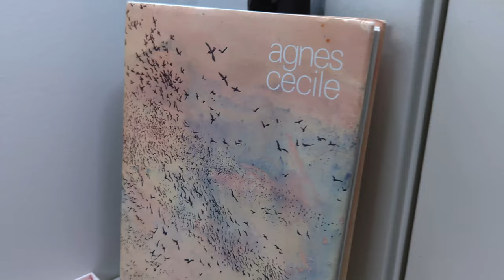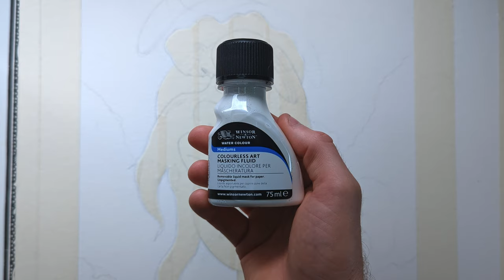Watercolor Process Painting - The Moons Rhythm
I hope you enjoy the painting process.

I have been thinking a lot about the Universal frequency and vibration.
How every living thing has its own unique wave, be it positive or negative
It resonates with all of us in different ways and becomes our own energy.

"The Moon's rhythm is graceful, dependable and the rhythm of femininity.
She mirrors the dance of feminine energy and she teaches us that each
phase is different but equally powerful"
- Jill Wintersteen

MUSIC

-Purrple Cat - Snooze Button
-Tom Doolie x lōland - Parallel
-jhove - Counting Sheep
-Dontcry x Nokiaa - Bliss
-amies - Above the Clouds